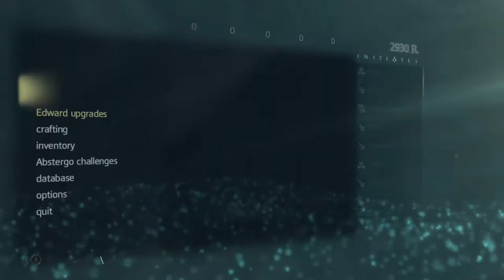Assassins Creed Black Flag base game Playthrough 005